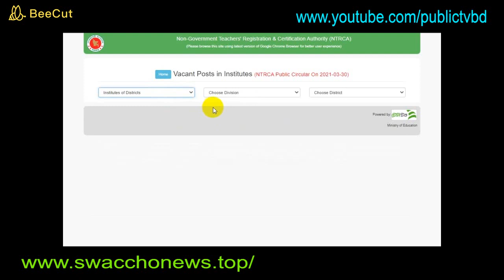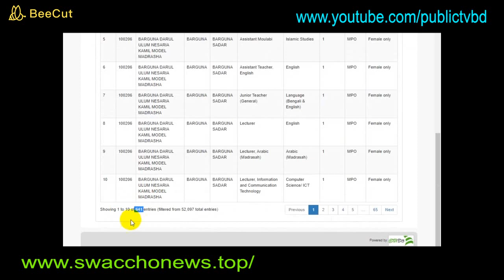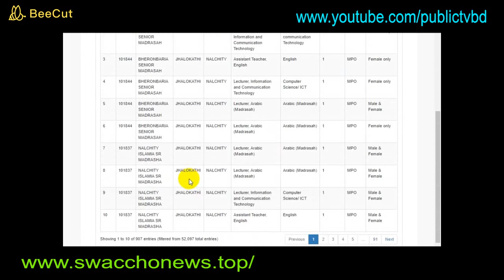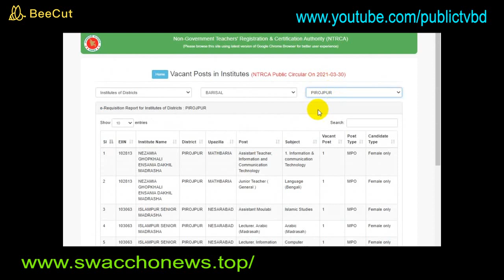ntrca update news,ntrca update news সর্বশেষ কি,ntrca vacant post 2021,ntrca,ntrca update news today,